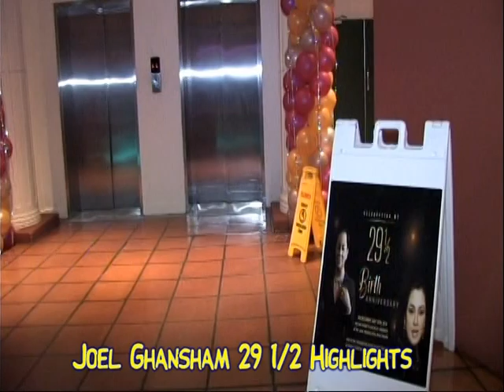Joel Ghansham 29 1/2 Birth Anniversary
Highlights of the 29 1/2 Birth Anniversary